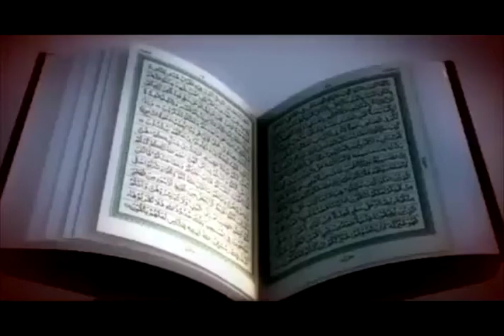Tafsir Suroh Hud - (perjalanan nabi suaib As.) - KM. Ujang Surahman - KAJIAN TAFSIR JALALAIN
Menjelaskan perjalanan nabi suaib alaisalam mari kita simak penjelasanya